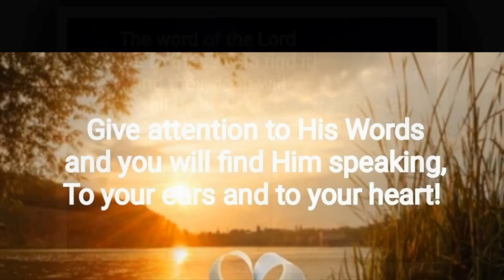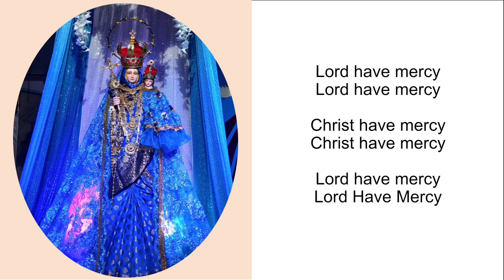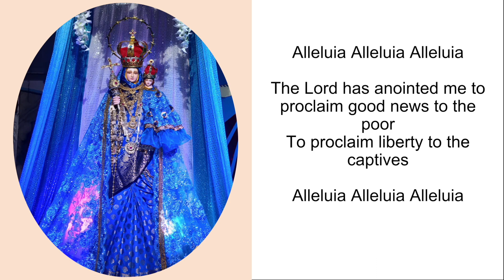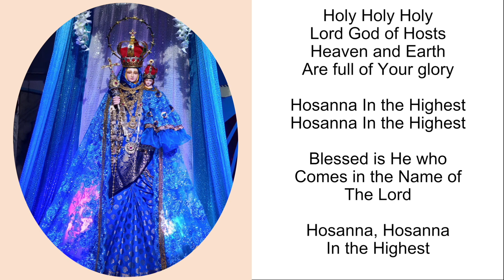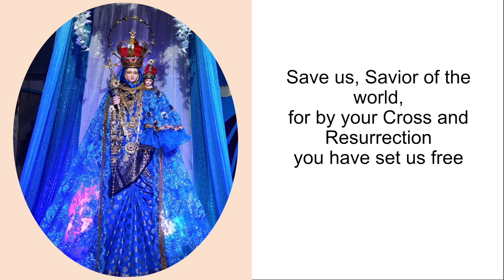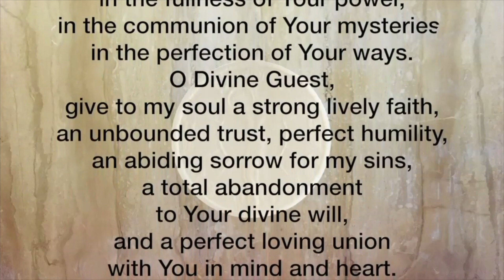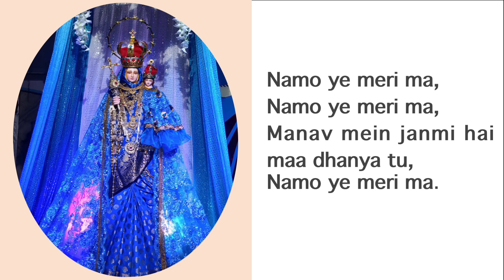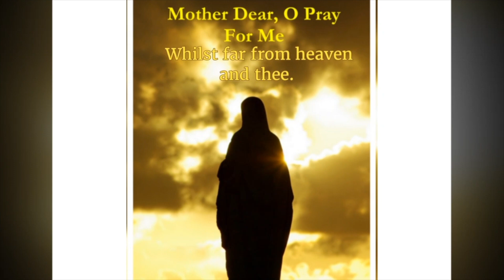Nativity Novena - 3rd Day | 1st September 2021 | 6.30 PM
Nativity Novena Mass celebrated at Our lady of Mercy Church, Pokhran.

Rosary & Skit : 6.30 PM
Holy Mass : 7 PM

Main Celebrant: Fr Naveen Rodrigues
Liturgy Animated By: Standard 9
Choir: OLMC Children's Choir